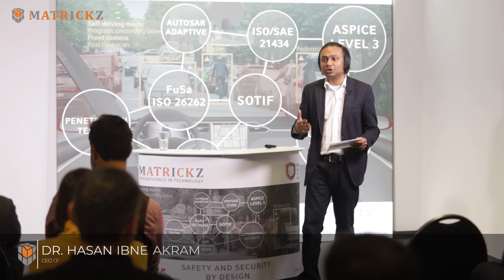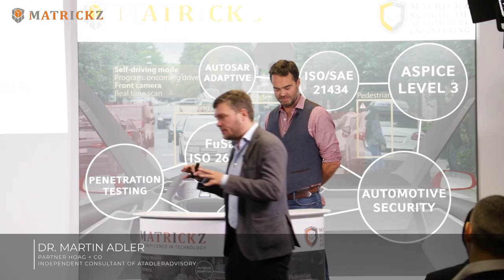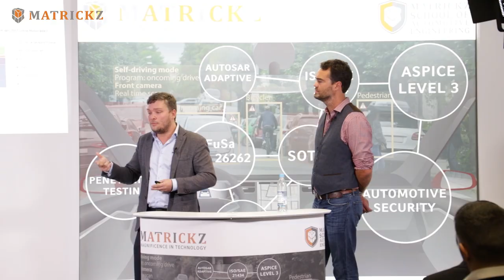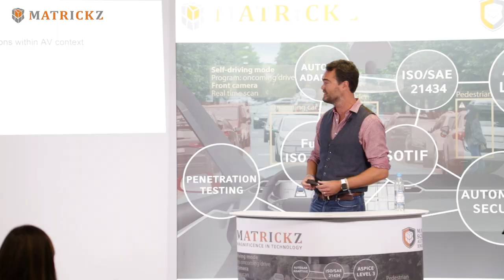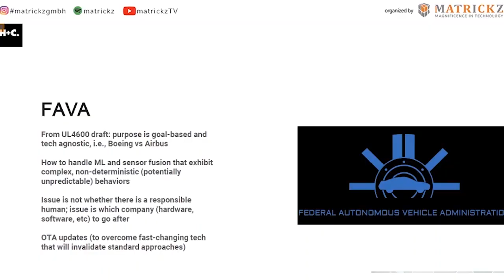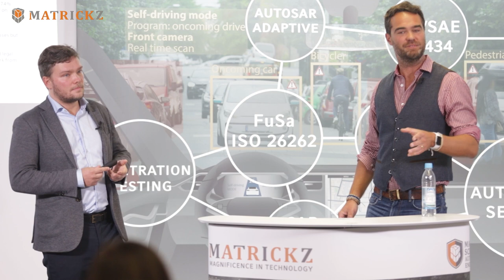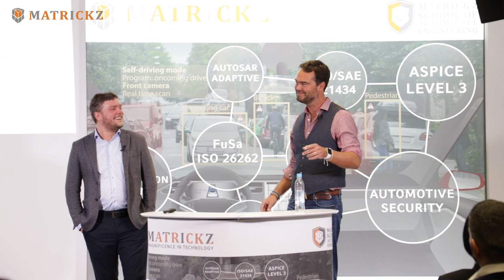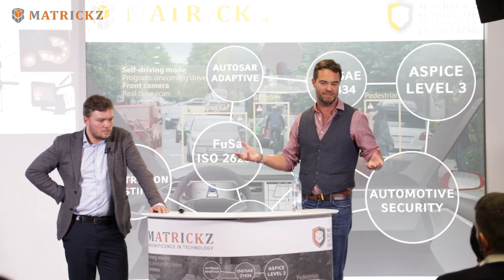Autonomous Vehicles - Safety, Law & Economics (2019)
FREE WEBINAR - ISO/SAE 21434 - AUTOMOTIVE CYBERSECURITY

Dr. Hasan Ibne Akram, the CEO of Matrickz GmbH, welcomes Marc Hoag, Founder & Principal Partner Hoag + Co, Autonomous Vehicles & Urban Mobility Consulting, and Martin Adler, Partner Hoag + Co. They talk about autonomous vehicles - safety, law & economics.

This episode is part of a recorded version of our third Autonomous Vehicle Safety & Security Meetup on 30 October 2019 ago in Munich, organized by Matrickz GmbH.